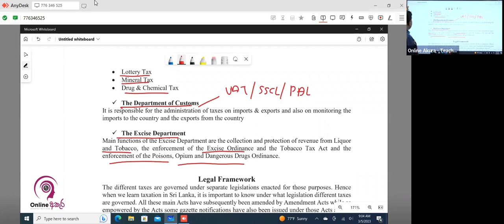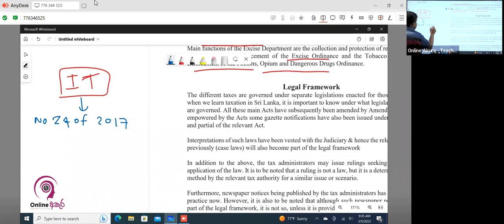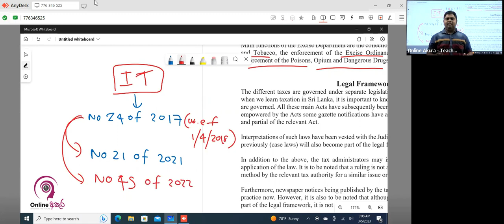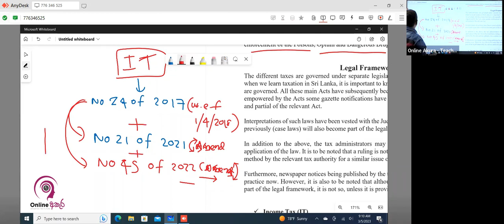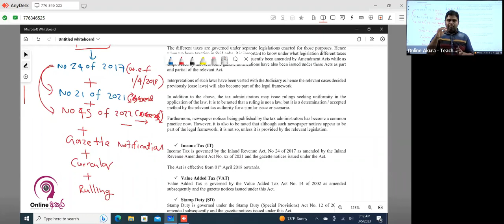Practical Course In Taxation | PART 1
💯 𝐏𝐫𝐚𝐜𝐭𝐢𝐜𝐚𝐥 𝐂𝐨𝐮𝐫𝐬𝐞 𝐈𝐧 𝐓𝐚𝐱𝐚𝐭𝐢𝐨𝐧

ගිණුම් අංශයේ රැකියාවක් කිරිමේ දි අවශ්‍යයෙන්ම තිබිය යුතු බදුකරණය පිළිබදව දැනුම ලබා දෙන 𝐏𝐫𝐚𝐜𝐭𝐢𝐜𝐚𝐥 𝐂𝐨𝐮𝐫𝐬𝐞 𝐈𝐧 𝐓𝐚𝐱𝐚𝐭𝐢𝐨𝐧  පාඨමාලාවේ (𝟑𝐫𝐝 𝐁𝐚𝐭𝐜𝐡) තෙවන කණ්ඩායම සදහා පංති දැන් ආරම්භ ව් ඇත.

📌️ පාඨමාලාවට සම්බන්ධ විමට කැමති සිසුන් පහත Link එකේන් ඇති 𝐖𝐡𝐚𝐭𝐬𝐚𝐩𝐩 Group එකට 𝐉𝐨𝐢𝐧 වෙන්න..👇

➡️ පාඨමාලාව පිලිබදව විමසිම්.